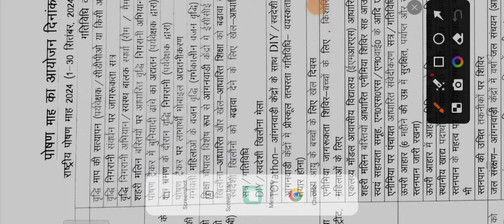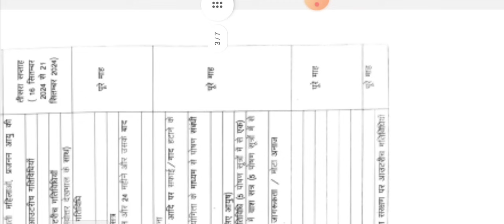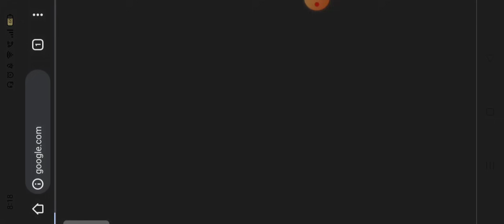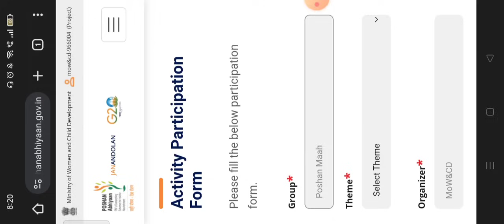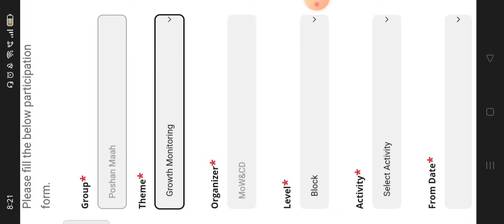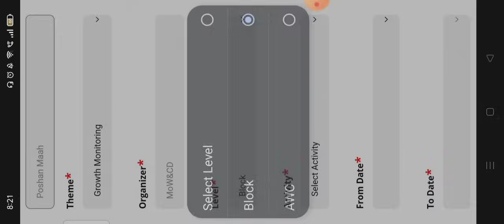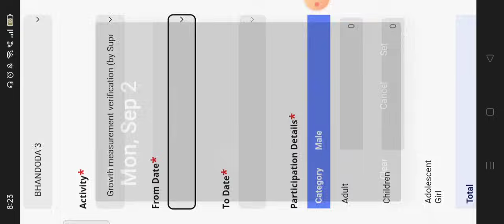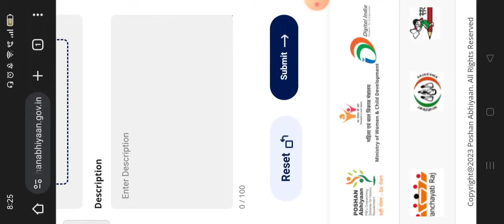Poshan Abhiyan 2 सितम्बर थीम व गतिविधि की सम्पूर्ण जानकारी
Whatsapp ग्रुप में जुड़ने के लिए Link पर क्लिक करें
नमस्कार दोस्तो स्वागत है आपका मेरे चैनल Royal Tracker Star मे यहाँ पर आपको आंगनवाड़ी व अन्य TECHNICAL संबन्धित सभी समस्याओ की जानकारी मिलने वाली है तो दोस्तो चैनल को अभी Subscribe कर लें जिससे आप किसी भी अपडेट को Miss न कर सके